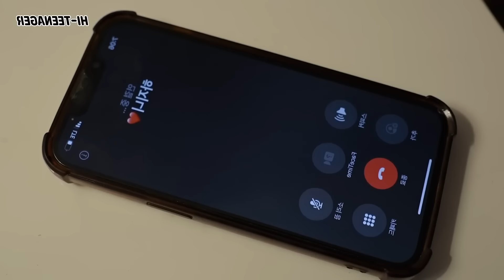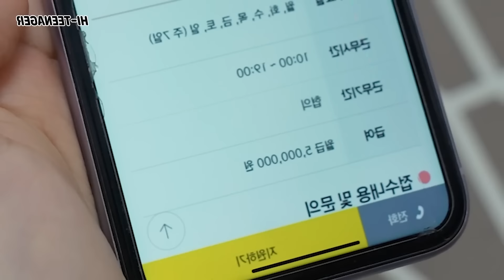Thanh niên số nhọ bị những cô nàng xinh đẹp bắt về làm n.ô l.ệ